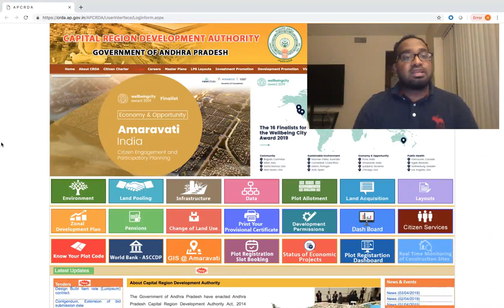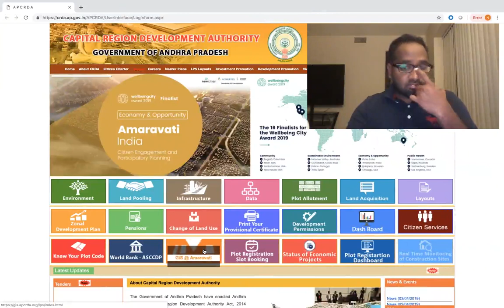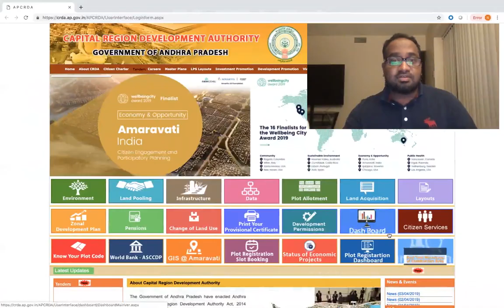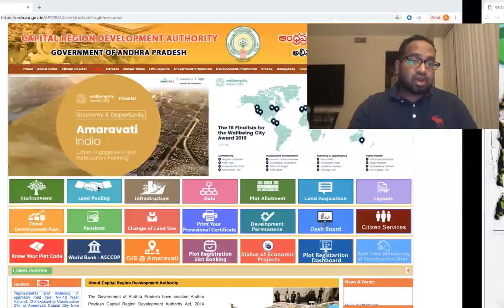Amaravati, the people capital of Andhra Pradesh, India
A video presentation on Amaravati, its progress in the state of Andhra Pradesh by depicting the challenges, achievements and future goals. Land Pooling is one of its kinda achievement by AP Govt and chief minister Nara Chandrababu Naidu.